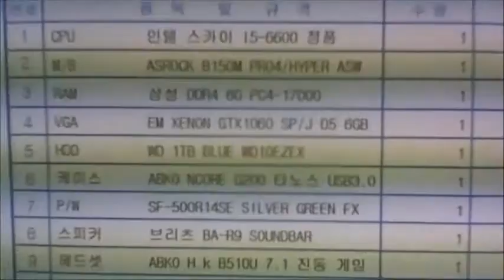2016-08-30 양우일님 조립영상 - 컴대문 조립컴퓨터 전문점